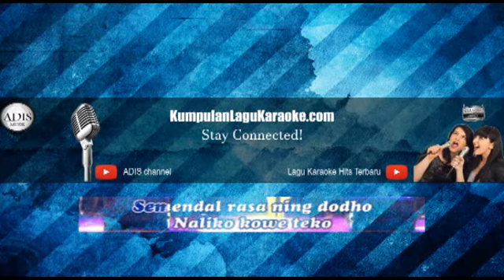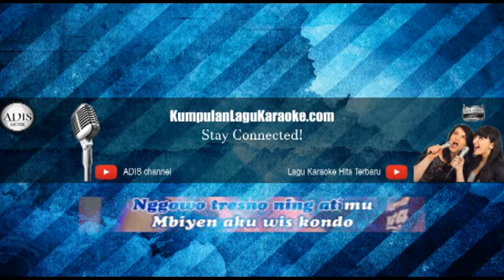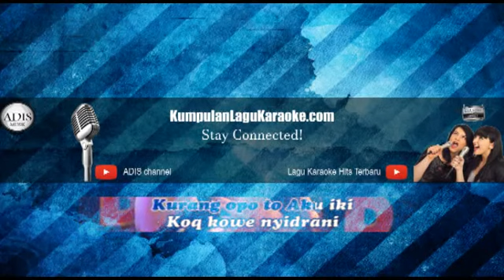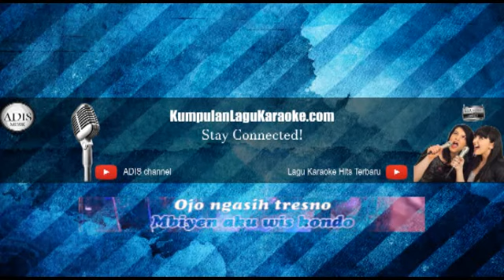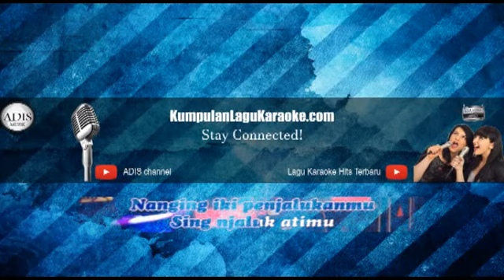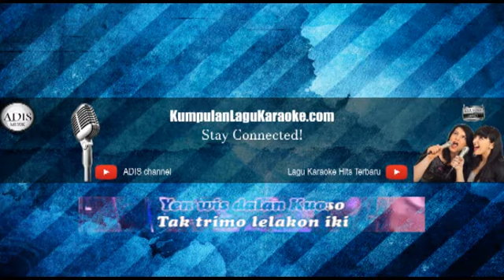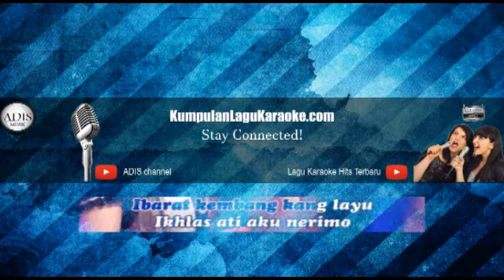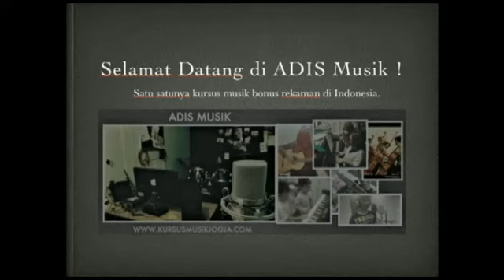AKHIRE CIDRO - VIA VALLEN Karaoke Dangdut